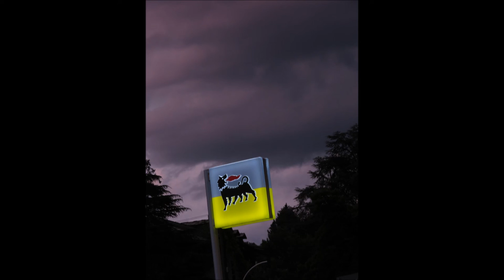Italie 2018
xsza